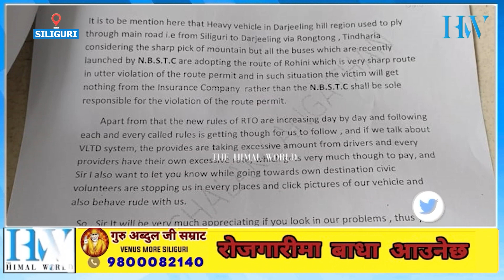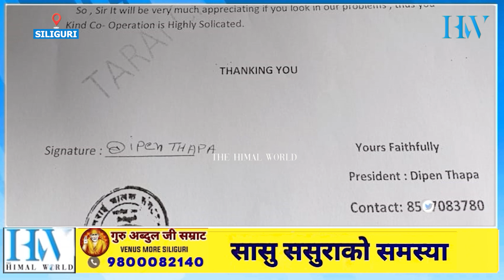तराई चालक संगठनद्वारा सिलगढीमा चालक रोजगार बचाऔं ऱ्याली